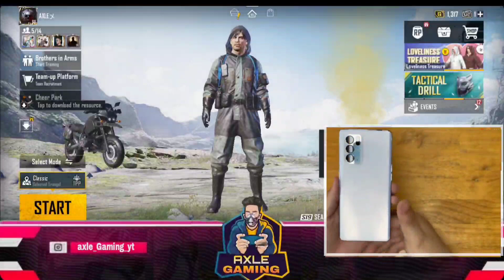OPPO Reno 6 Pro PUBG Test With FPS | Reno 6 Pro PUBG Graphics settings , Dimensity 1200 pubg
oppo reno 6 pro technical guruji
Oppo Reno 6 Pro PUBG Test FPS Meter

Redmi 9 power

OnePlus Nord CE

One plus 9 pro

Asus ROG 5

Redmi note 10

Gaming laptop

Xiaomi Mi 10T

iQOO 7